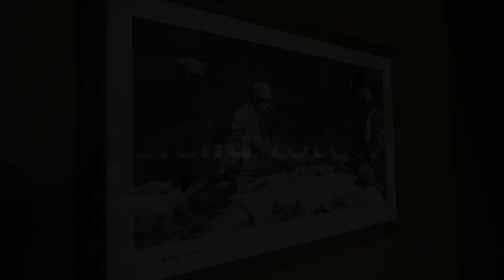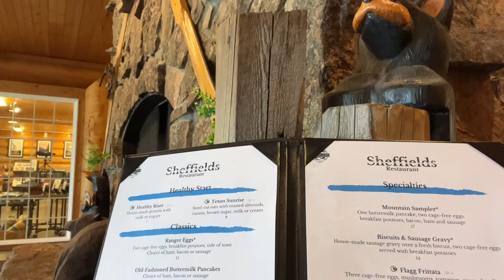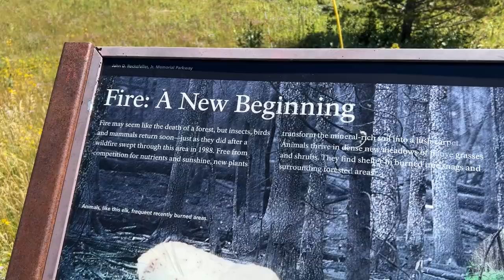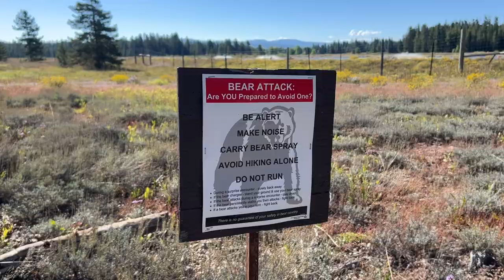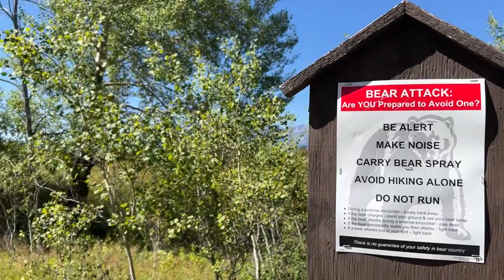CDT 2023 Grand Teton. Episode 60 of FreeWalker's hike on the CDT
FreeWalker hikes on the Continental Divide Trail in the state of Wyoming. Video by Evandro Martins Fontes - FreeWalker. CDT 2023 thru-hike.